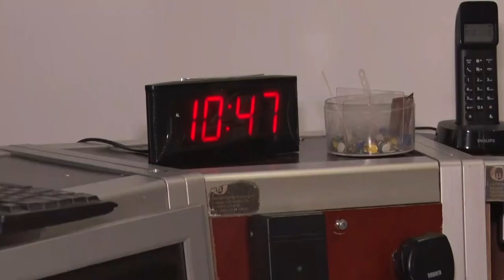20201207 cikador Tuzoltok jotekonykodnak Cikádor magazin